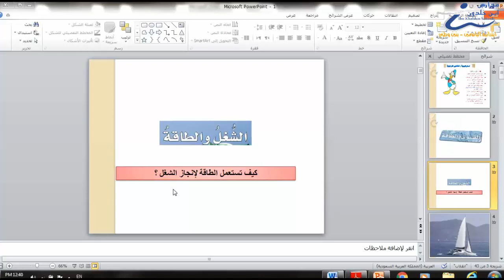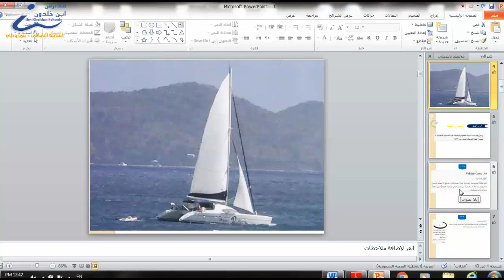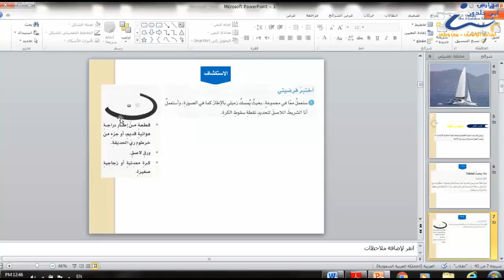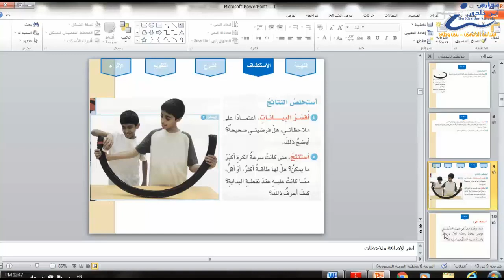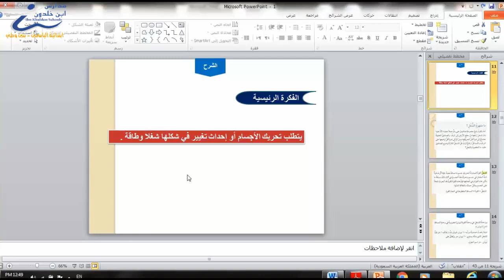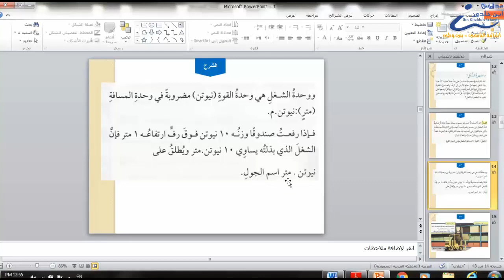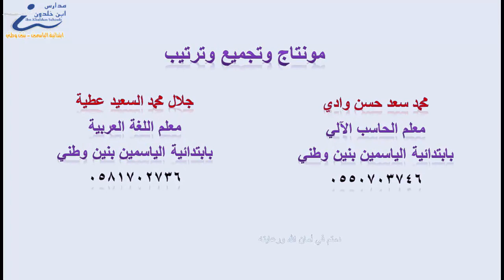علوم خامس الشغل والطاقة